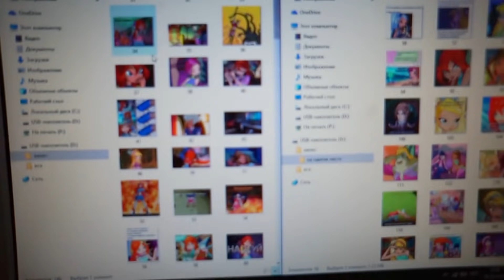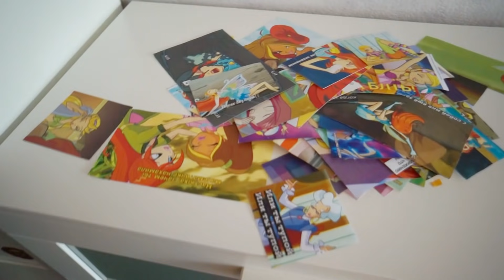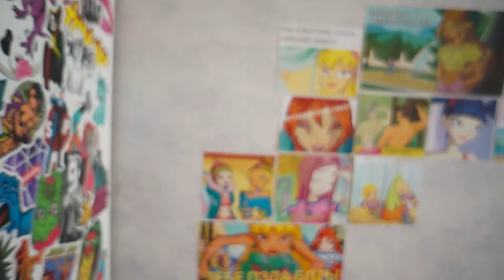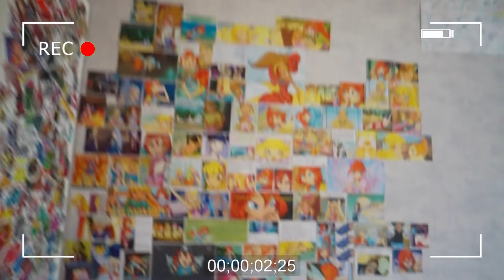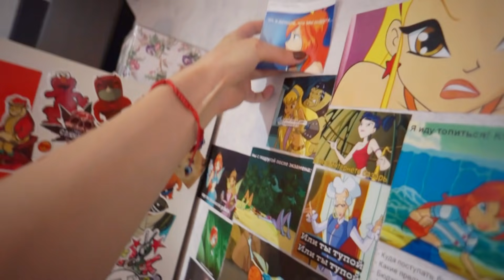СТЕНА ИЗ ФЕЕЧЕК ВИНКС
ютуб отключил комментарии, поэтому переходите в мой инстаграм(((

- идея взята с разрешения насти у насти)_)0)♥
inst: